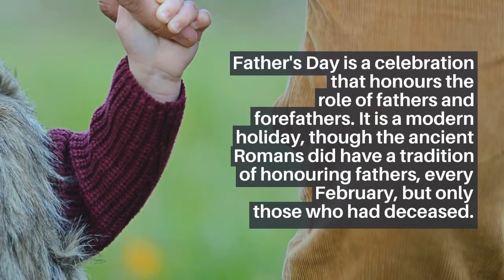When is father's day?